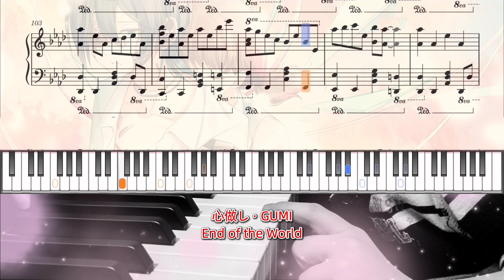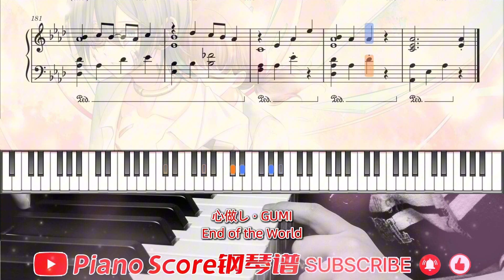心做し · GUMI🎹End of the World🎹Piano Score